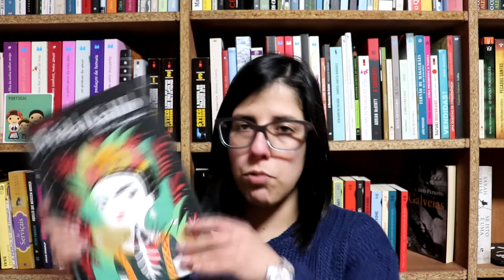24horas1livro: 3ª edição (algumas sugestões)